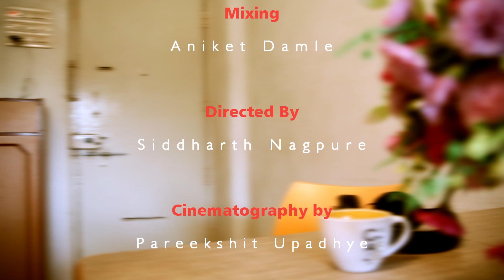Teri Galliyan (Cover)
By Aparna Nimkar

Recordist
Omkar Jambhekar

Mixing
Aniket Damle

Directed By
Siddharth Nagpure

Cinematography By
Pareekshit Upadhye

Pulp Reels Presentation.